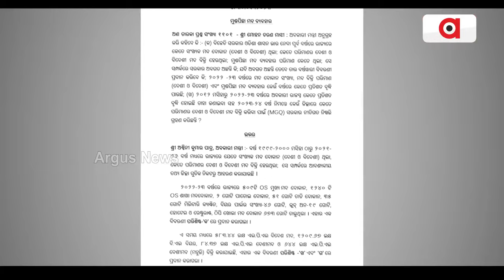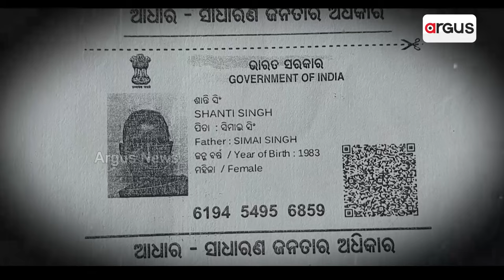ପରିବାର ପଛେ ବର୍ବାଦ ହେଉ କିନ୍ତୁ ପଇସା ଆସୁ || Illegal Liquor Preparation || Odisha Govt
ଗରିବଙ୍କ ଜୀବନ ନେଉଥିବା ଦେଶୀ ମଦକୁ ରାଜ୍ୟ ସରକାରଙ୍କ ପ୍ରୋତ୍ସାହନ। ନୂଆ ଟେଣ୍ଡର ନୁହେଁ ବର୍ଷ ବର୍ଷ ଧରି ନବୀକରଣରେ ଚାଲିଛି ସାହୁ ବ୍ରଦର୍ସଙ୍କ ମଦ ସାମ୍ରାଜ୍ୟ। ଲାଇସେନ୍ସ ଠାରୁ ଢେର ଅଧିକ ପ୍ରସ୍ତୁତ ହେଉଥିଲା ମଦ !